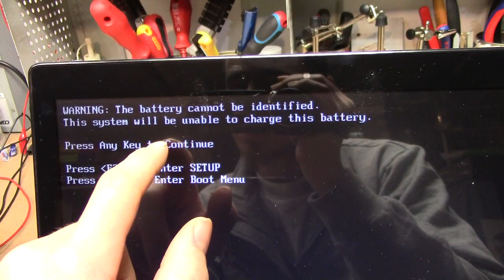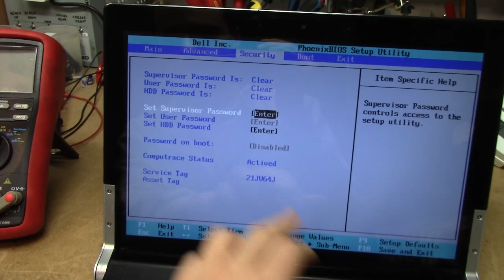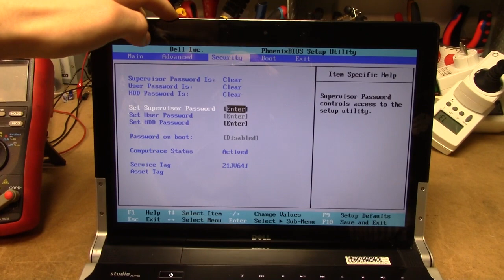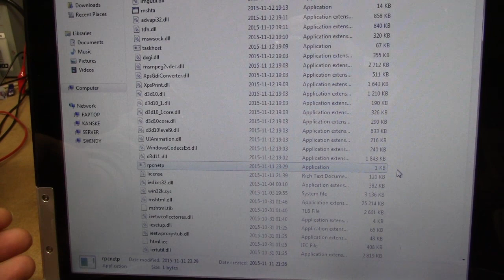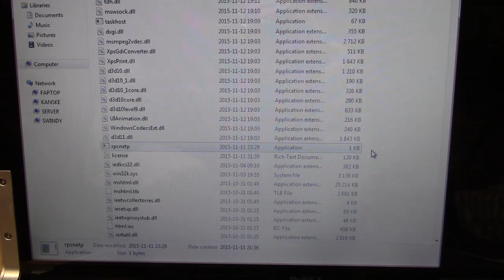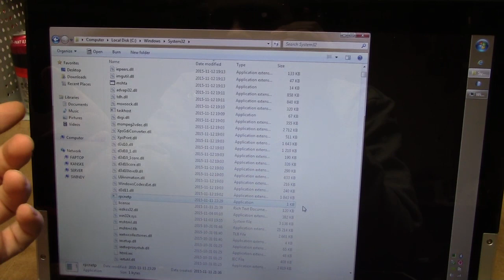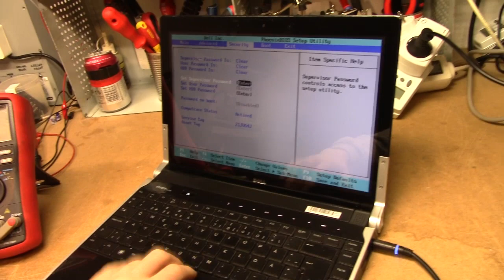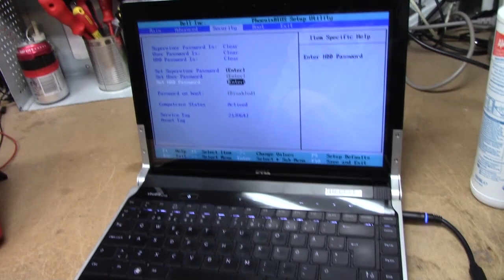Trash-picked Dell Studio XPS 1340 & Computrace rant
Q: What's the difference between Computrace and a computer virus?
A: Computrace never got their spreading routine to work.

I don't usually like post-2006 laptops, but this little Dell really has a nice feature set. It's got a high-end CPU for its age, a dedicated GPU, a really sturdy metal frame, and a generally solid feel to it. It's just a shame that they couldn't stay away from the cancer that is touch buttons, and the desire to run a battery monopoly. Cheeky buggers.